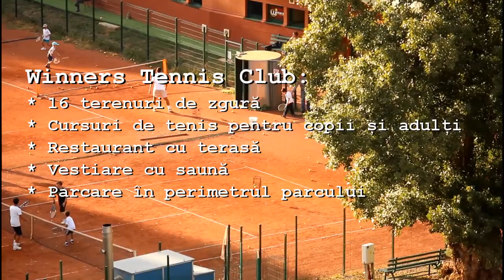Prezentare Winners Tennis Club